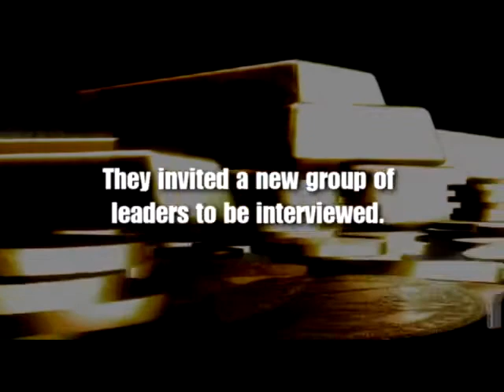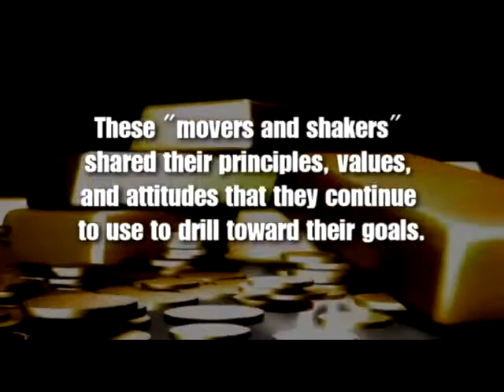Three Feet Away from Gold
Three Feet From Gold -  Napoleon Hill Foundation
Have you ever wanted to quit, but felt that if you did you would miss out on something great. ?
Did you feel that the struggle was just to great, but the voice inside of you said keep going because greatest or success is just on the other side?
The are thousands of stories on success where the person wanted to quit, but keep moving forward.
Do you need some inspiration to keep moving forward?
Then take a moment an review this movie. You could be just three feet from Gold. Most people are Just three feet from gold, however they quit just three feet away.
Greg Reid and Sharon Lechter, Teamed up with the Napoleon Hill Foundation, to carry on the tradition. They invited a new group of leaders to be interviewed.
These movers and shakers shared their principles, values, and attitudes that they continue to use to drill toward their goals. More important, their insights will inspire you to work through adversities and setbacks, to make sure you dont quit — Three Feet From Gold.
This movie are the inside interviews with men and women who today have decided never to give up! They share they struggles and victories with you.

The Napoleon Hill Foundation would like to encourage you never to give up on your dream—You never know when you may be just three feet from gold!

The Napoleon Hill Foundation, and best-selling co-authors Sharon L. Lechter and Greg S. Reid comes, THREE FEET FROM GOLD— an inspiring story of perseverance.